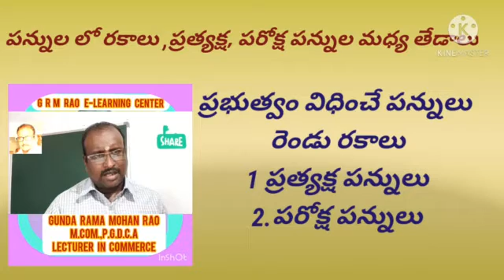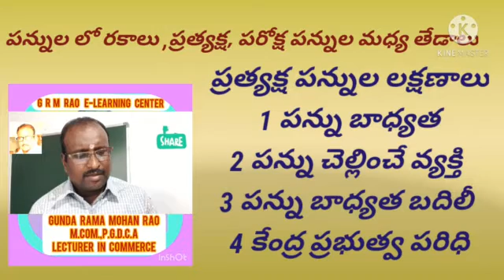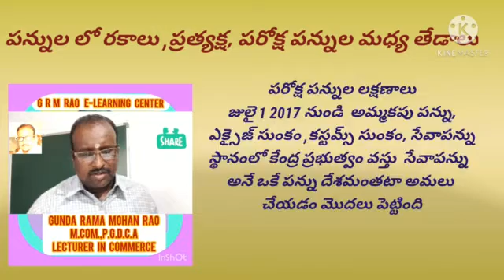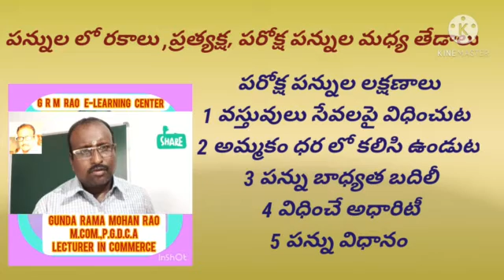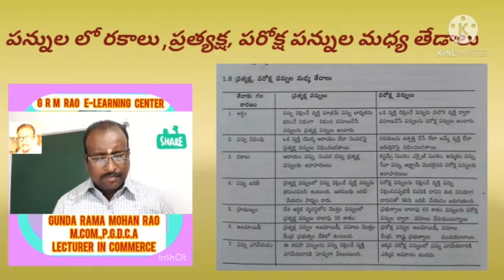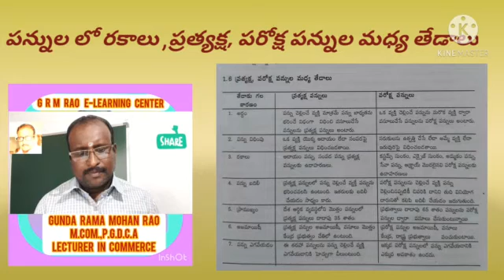II B.COM/ S-4/IT- TAX TYPES,CHA, DIFFERENCE